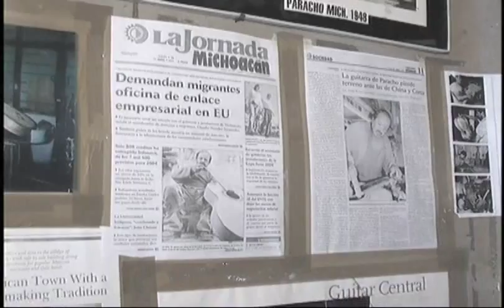''PARACHO MICHOACAN''.wmv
Caminos De Michoacan